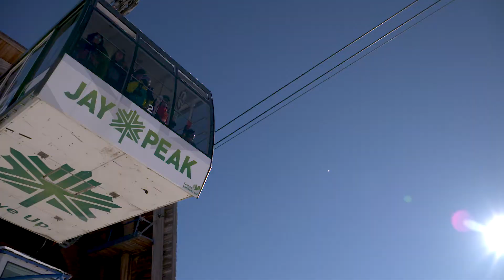SnoCountry Snapshot with Halley O'Brien - Jay Peak 2019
This week on the SnoCountry Snapshot, we head North to enjoy all 300 inches (that's 25 feet) of snow that has fallen on Jay Peak Resort this season!

About...
The SnoCountry Snapshot with Halley O'Brien brings you to the mountains every week. We ski, snowboard, and seek out the best events and apres spots throughout the country.